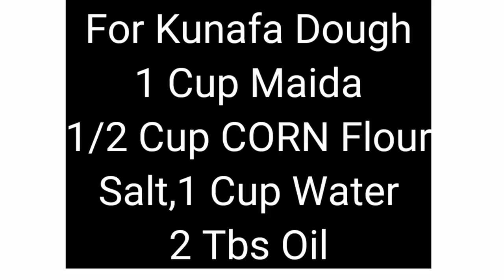CHEESE KUNAFA WITH HOMEMADE KUNAFA DOUGH/ வீட்டிலேயே குனஃபா மாவுடன் சீஸ் குனஃபா/ARABIAN SWEET,SNACKS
TASTE OF KAYAL